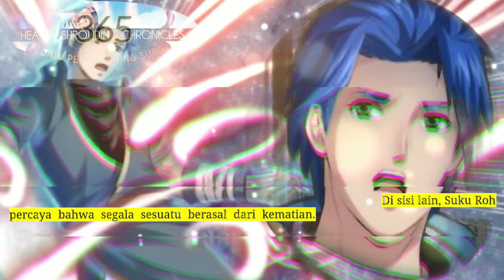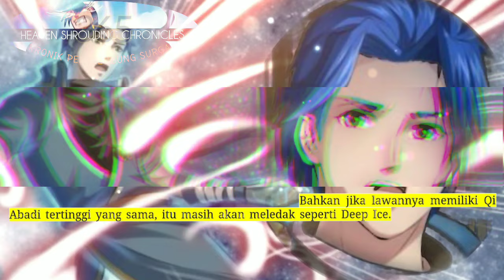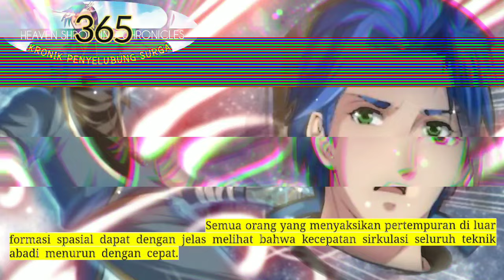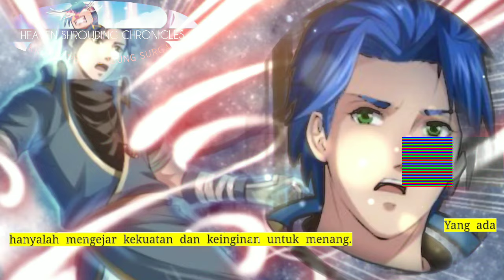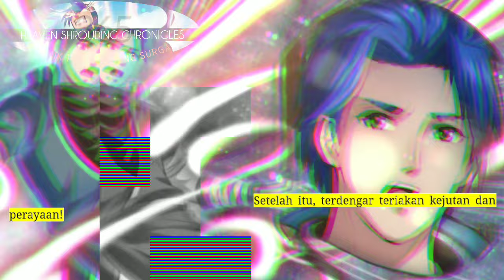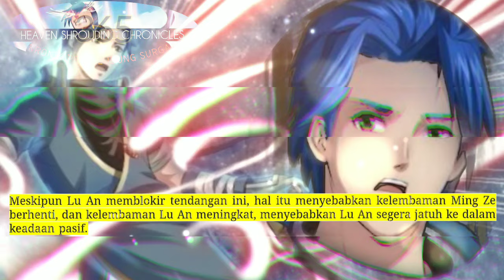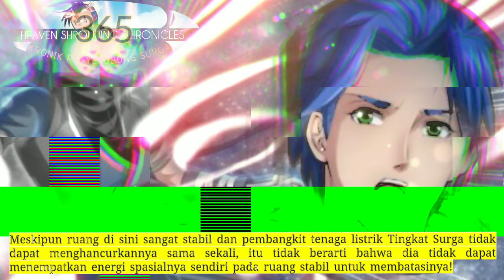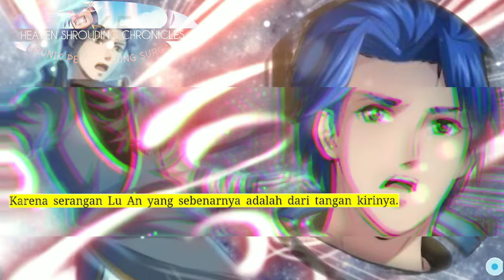Kronik Penyelubung Surga season 365